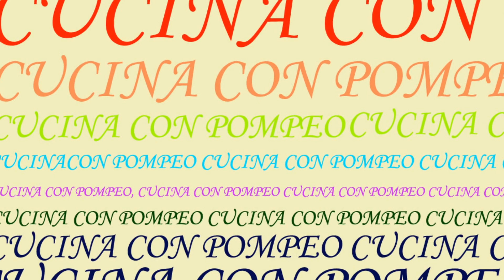TAGLIOLINI ZUCCHINE PISELLI E COTTO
Un ottimo piatto, molto veloce da effettuare ma nello stesso tempo ricco di gusto e sapore